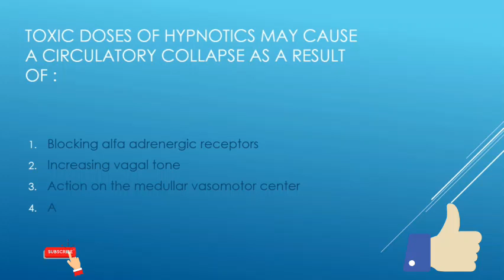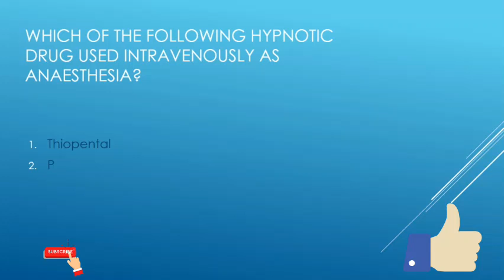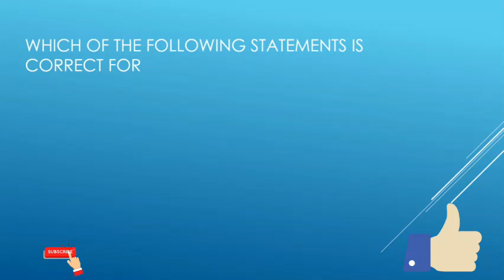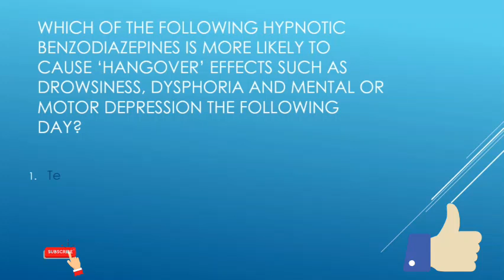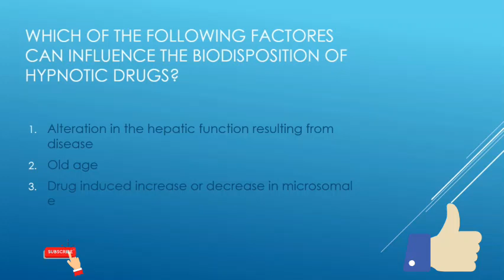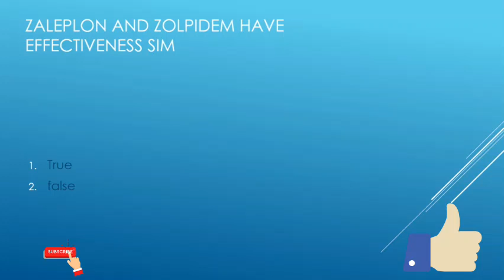Most Important Questions for COMPETITIVE PHARMACIST EXAMS! -PharmAcademy